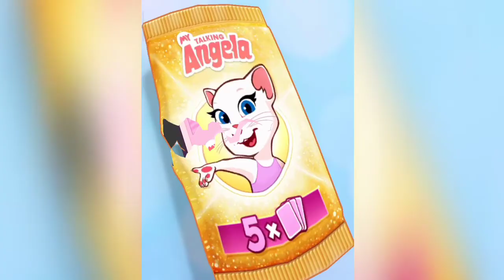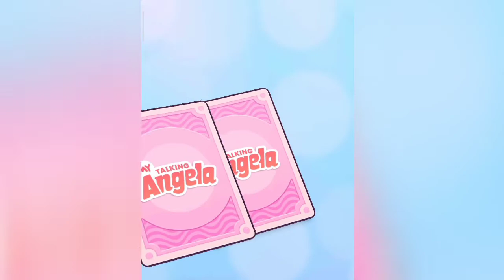👑My Talking Angela Princess Album Completed👑|Chamor Games